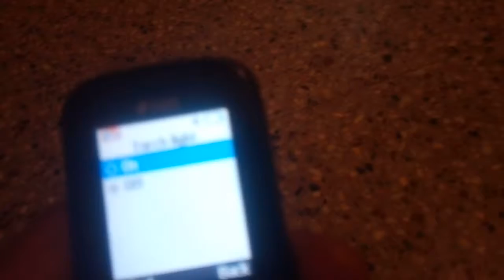How to switch on torch from samsung basic mobile